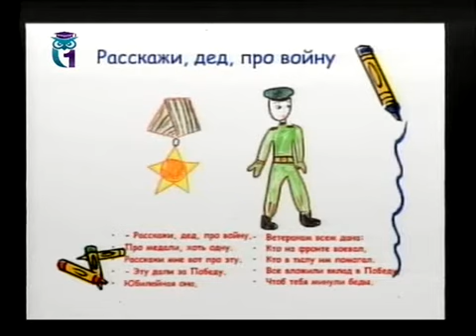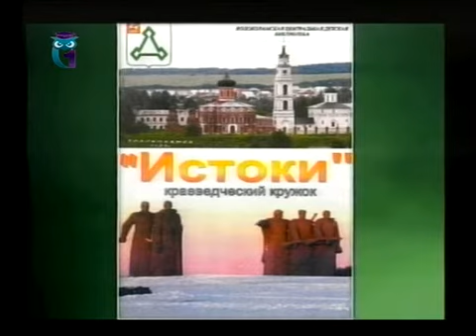Передача 13. С чего начинается Родина...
Детская библиотека в современном социокультурном пространстве. Александр Владимиров. Образование для всех. Первый образовательный канал. Остальные передачи смотрите на